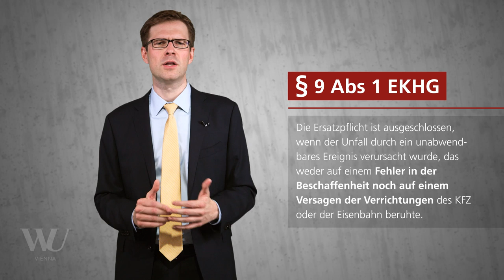Perner/Spitzer/Kodek - Anschnitt 5.4 - Eisenbahn- und Kraftfahrzeughaftpflichtgesetz